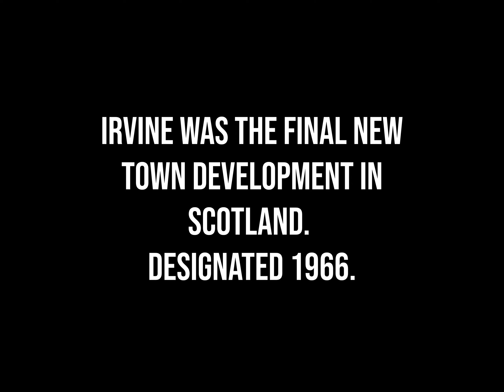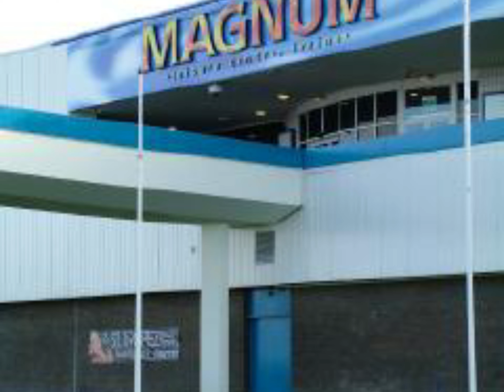Irvine New Town